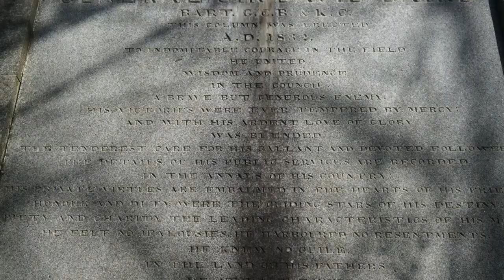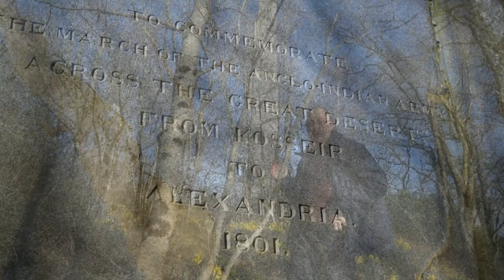Scotland Reflection: Walking humbly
Victor Hulbert climbs up to the Sir John Baird monument near Crieff in Scotland and ponders on what kind of memories he will leave behind.